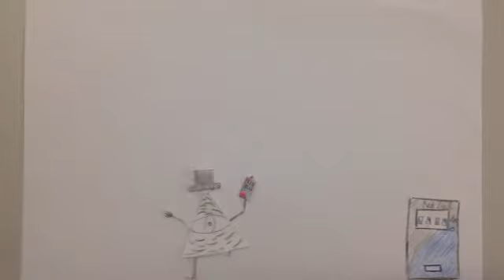"Das gehende Illuminati" Trickfilm der NMS Grafenegg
Trickfilm der NMS Grafenegg zur Ausstellung im Karikaturmuseum Krems